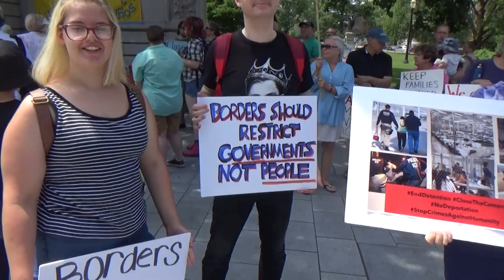'Borders Should Restrict Governments Not People' Sign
A large crowd gathers for event titled 'Never Again Is Now' against dehumanizing practices by federal ICE agents against immigrant communities. Crowd assembles prior to start of event with signs. One reads, 'Borders should restrict governments, not people'.